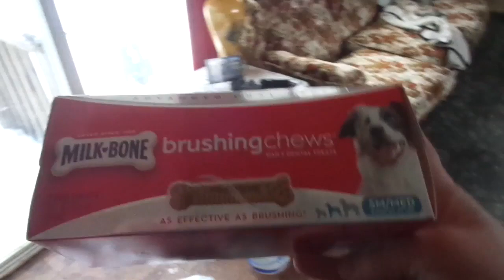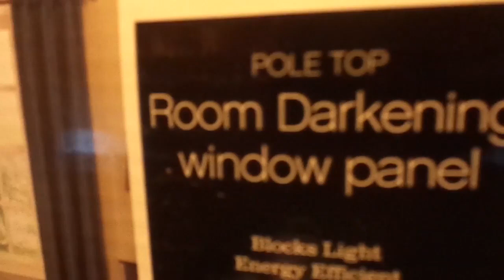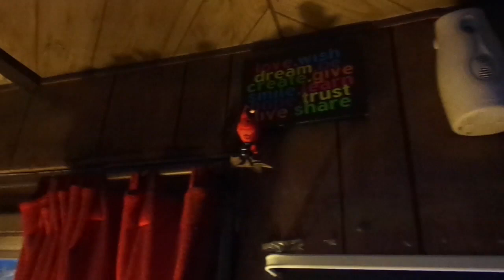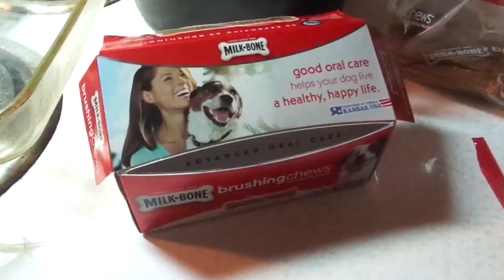The Curtain Disaster!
I try to buy enough curtains for the house, but it goes horribly wrong!  Also, Dan and his kids bring their snowmobile over and ride it all over our yard all day!